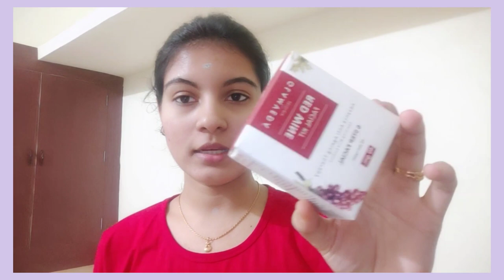💥DIML Selfcare Day💅Diwali Pampering Routine||Day in my life in tamil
Hey drs,Hope this video is usefull to you all💫

💥DIML Selfcare Day💅Diwali
Pampering Routine||Day in my life in tamil